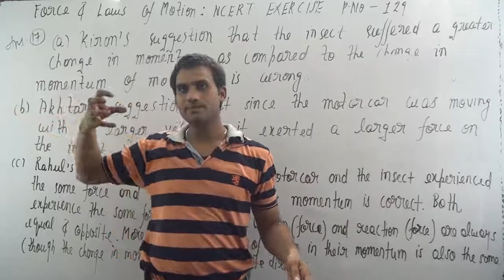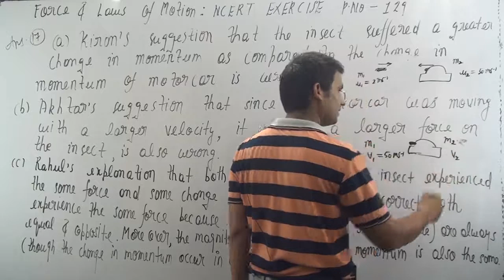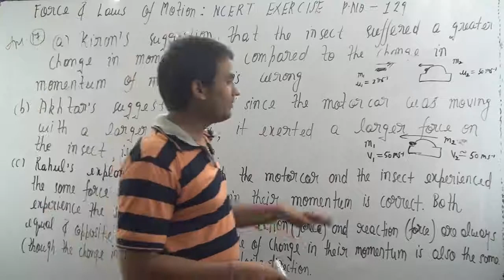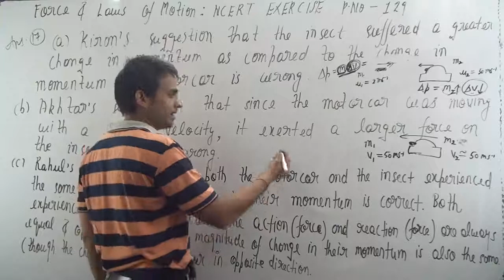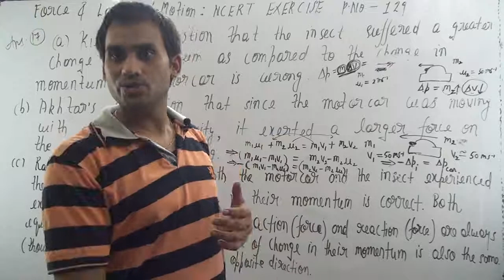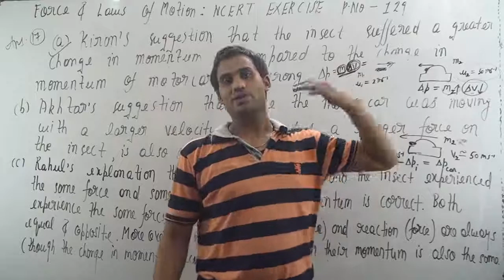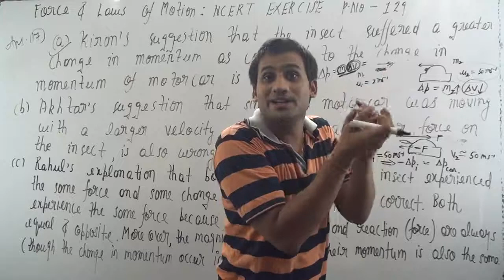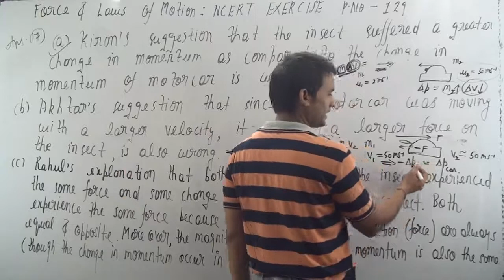Akhtar, Kiran and Rahul were riding in a motorcar that was moving with a high velocity on an express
Akhtar, Kiran and Rahul were riding in a motorcar that was
moving with a high velocity on an expressway when an insect
hit the windshield and got stuck on the windscreen. Akhtar
and Kiran started pondering over the situation. Kiran suggested
that the insect suffered a greater change in momentum as
compared to the change in momentum of the motorcar (because
the change in the velocity of the insect was much more than
that of the motorcar). Akhtar said that since the motorcar was
moving with a larger velocity, it exerted a larger force on the
insect. And as a result the insect died. Rahul while putting an
entirely new explanation said that both the motorcar and the
insect experienced the same force and a change in their
momentum. Comment on these suggestions.